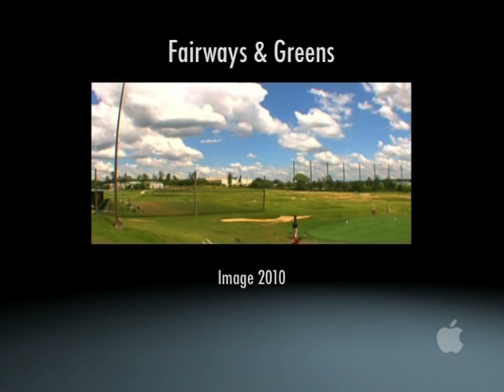Fairways and Greeens Knoxville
Commercial for Fairways and Greens in Knoxville TN.  The GREATEST golf practice facility in the south!